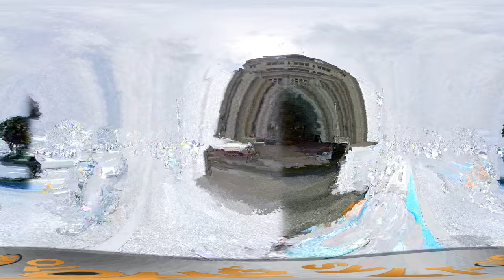Sternfahrt Hamburg 2018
30-tausend Fahrradfahrer sind am Sonntag in Hamburg auf einer Fahrradsternfahrt durch das gesamte Stadtgebiet geradelt. Mit der traditionellen Fahrt, die seit 1995 stattfindet, sollen die Straßen und Autobahnen der Stadt symbolisch erobert werden, erklärten die Veranstalter im Vorfeld. Die Radler starteten an mehr als 80 Punkten in Stadt und Umland um sich schließlich auf dem Rathausmarkt zu treffen.